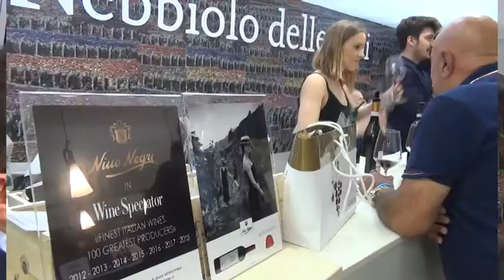Elegante Valtellina. Il Nebbiolo delle Alpi conquista i winelovers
Con il Presidente del COnsorzio Vini Valtellina Mamete Prevostini siamo andati a scoprire i segreti del Nebbiolo delle Alpi. Vini sempre più in grado di comptere sui mercati e di incontrare il favore del consumatore.